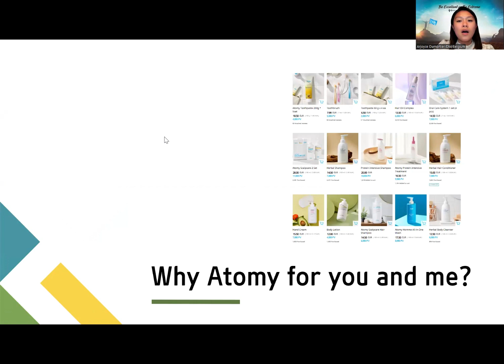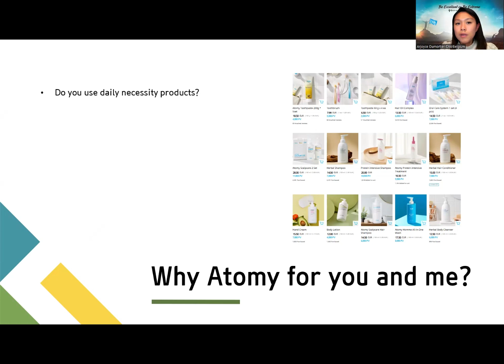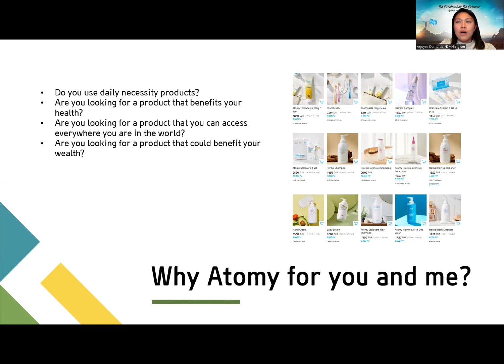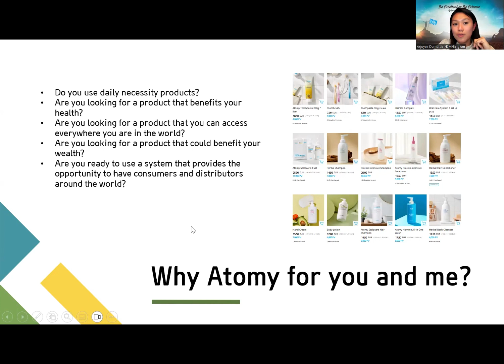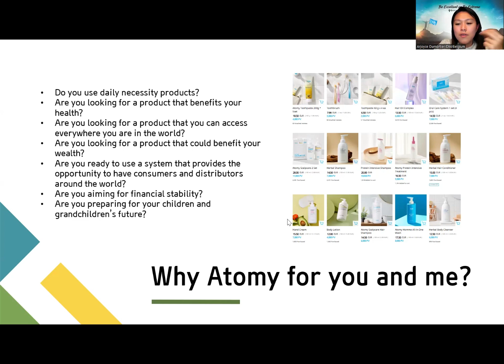WHY ATOMY FOR YOU AND ME? | ARJOYCE DUMORTIER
Atomy's Business Model:
1. No registration fee
2. No starter package / No maintenance fee
3. Binary System
4. Unlimited Level
6. Global ID / Global Market
7. ID Inheritance System